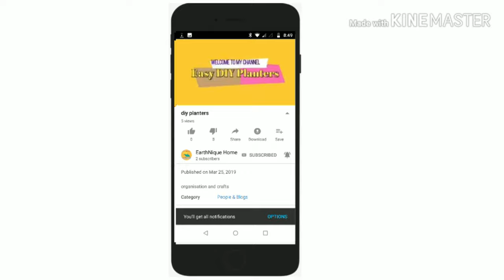Easy DIY flower using Carry bag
This video demonstrates how to make flower using carry bag.